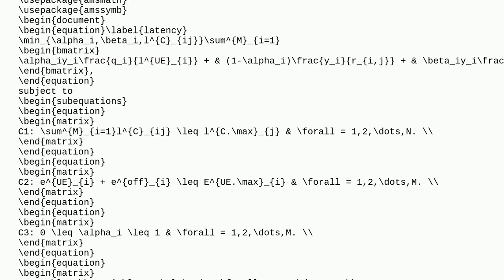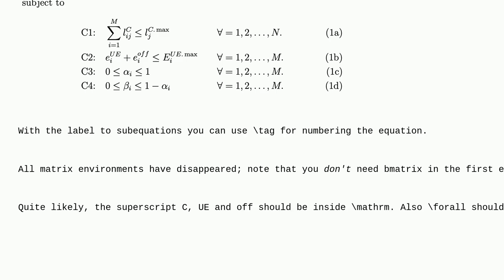Tex: How to write subequations for an equation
How to write subequations for an equation

A special thanks goes out to the community

  equations tables subequations